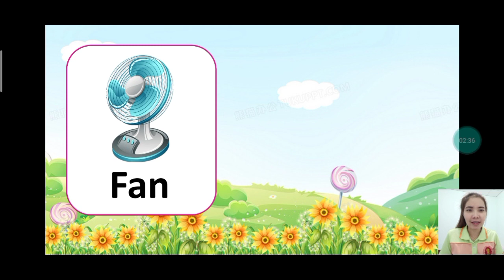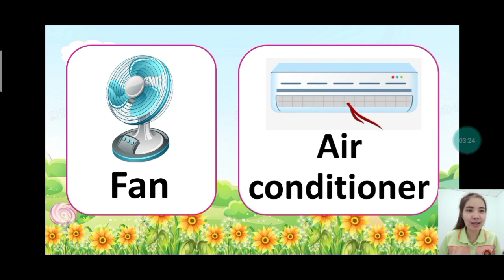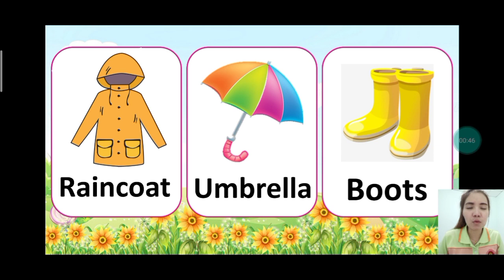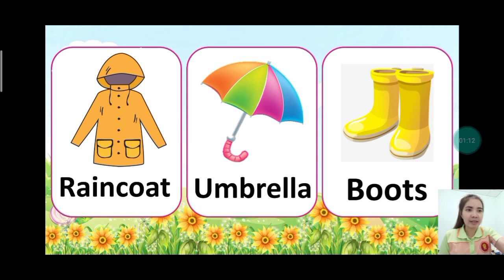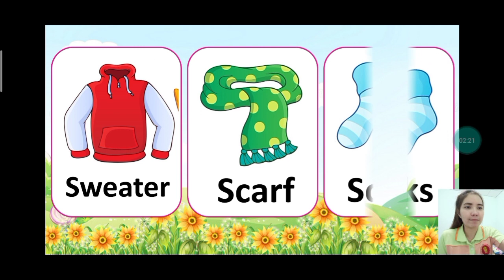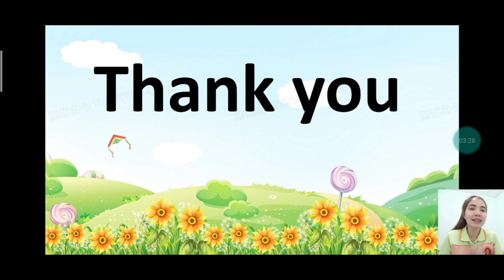T.Nan teaching topic seasons clip 10